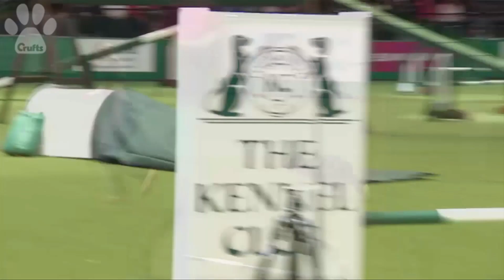Agility | Individual Events | Crufts 2014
An exclusive behind the scenes look at the Crufts 2014 Agility Individual Event.